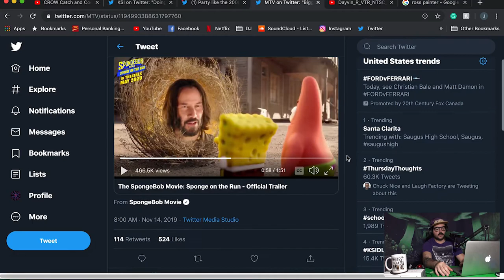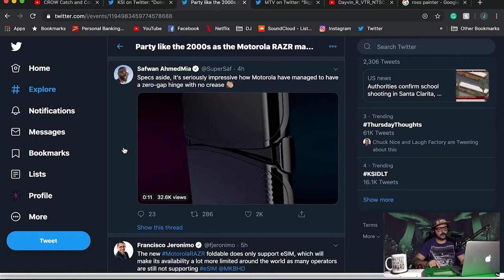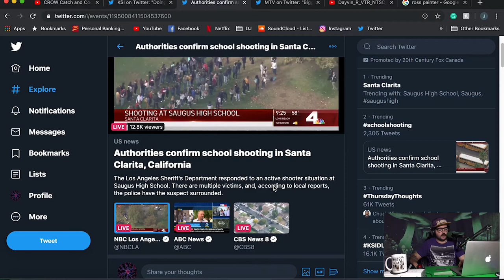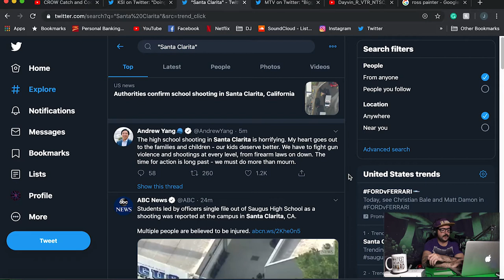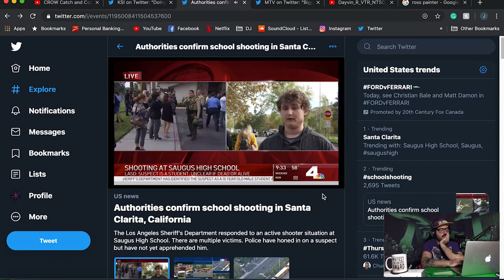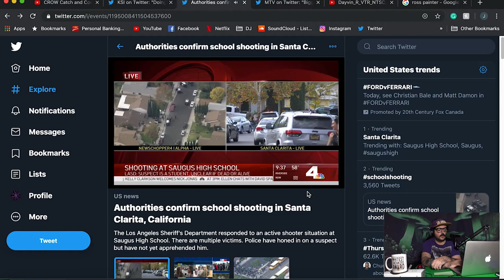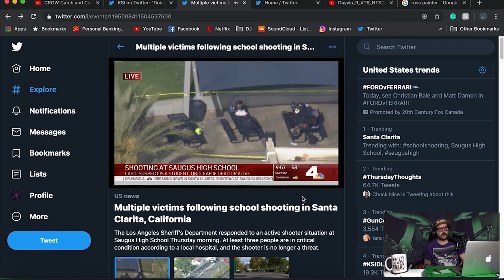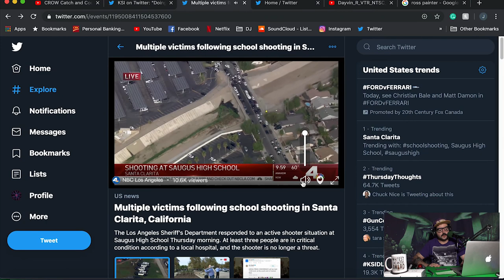This Has to Stop!! - The DynamiteGizmo Podcast Ep.#130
Todays Episode:
- RynoLabs & my new business cards
- Spongebob Squarepants: Sponge on the run
- Motorola Razr (2019 edition)
- Santa Clarita school incident

My Channels -